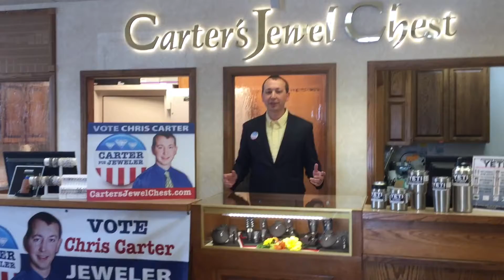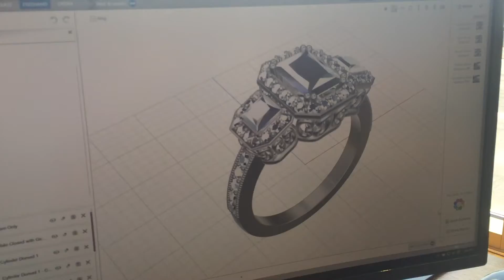How to vote Chris Carter for your Jeweler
Have you been wondering how to vote for Chris? Easy! Just come on by and say "hi!", shop with us, and choose Carter's Jewel Chest for all of your jewelry needs.